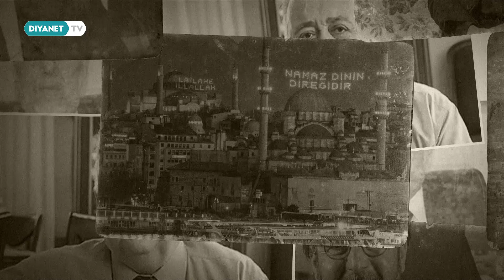Prof. Dr. Mehmet İpşirli - Ramazan Hatıraları 45.Bölüm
Eski Ramazanları yâd etmek için evlerinize misafir oluyoruz... Birbirinden değerli konukların yer alacağı programda bazen gülümseyeceğiz bazen de hüzünleneceğiz.

Ramazan Hatıraları Ramazan ayı boyunca Diyanet TV'de.